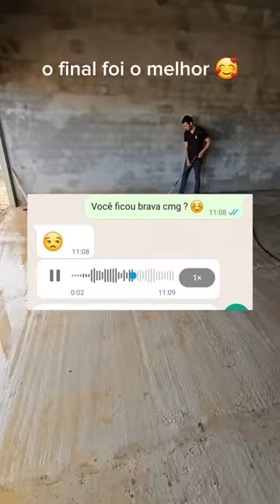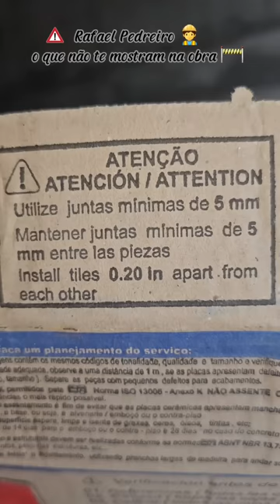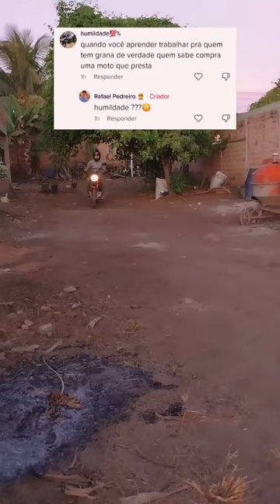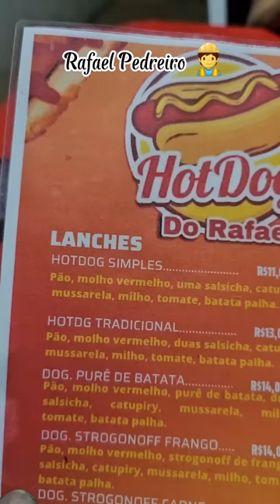pedreiro não abandonou a obra e entregou o serviço